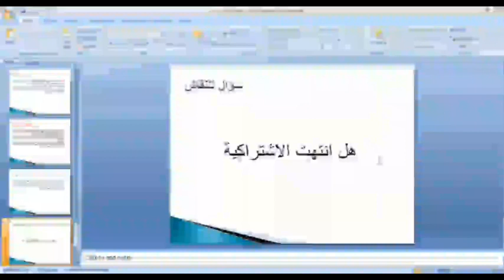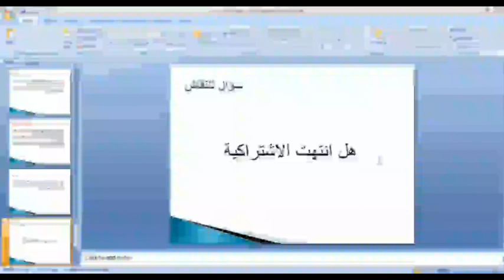المحاضرة التاسعة النظرية السياسية الحديثة: الاشتراكية د.الفاتح تبار